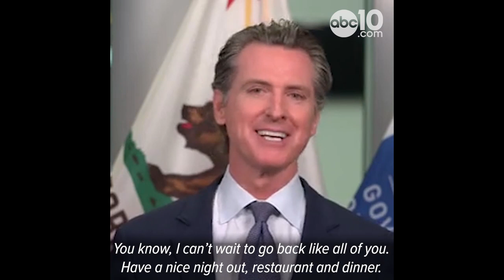Governor Newsom practices what he preaches, abides by stay-at-home orders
"I think it’s pretty obvious to you, I have not had a haircut."

Governor Newsom is following his own rules when it comes to coronavirus and the stay-at-home orders.